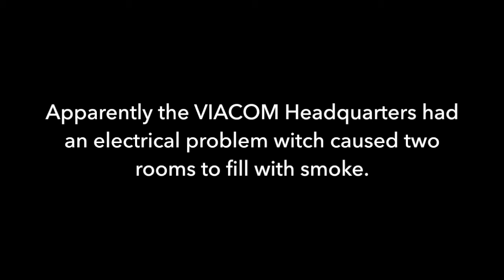TIMES SQUARE EMERGENCY! VLOG #16 6-10-15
In Times Square when...